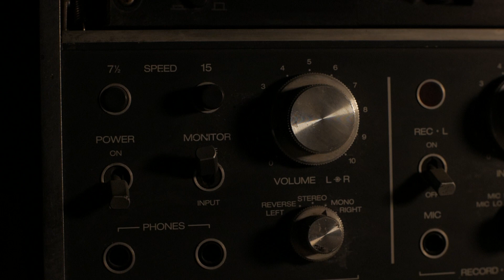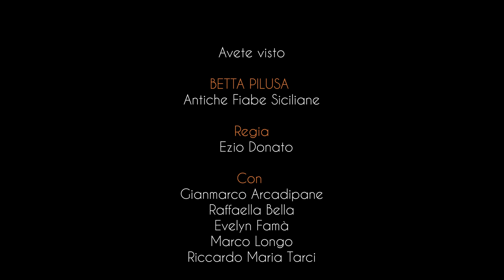Sinestesie | Antiche fiabe siciliane: "Bettapilusa"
Domenica 2 maggio alle 19 va online la quinta puntata del programma "Sinestesie | Radio estensioni teatrali": l'appuntamento è con il ciclo "La memoria delle radici | Le radici della memoria", e in particolare con il percorso dedicato alle Antiche fiabe siciliane, curato dal regista Ezio Donato, con la consulenza della linguista Sissi Sardo (Unict).

A dare voce alla nuova puntata del progetto multimediale "Radio Teatro Città on Web" (ideato dal Teatro della Città e realizzato in collaborazione con l'Università di Catania) sarà lo stesso Donato con gli attori Gianmarco Arcadipane, Raffaella Bella, Evelyn Famà, Marco Longo, Olivia Spigarelli, Riccardo Maria Tarci.

La fiaba, o “u cuntu”, che apre il percorso riprende il racconto popolare diffuso nella Sicilia orientale e trascritto da Laura Gozenbach nel 1870. Quattro anni dopo, nel 1874, lo stesso racconto, diffuso nella Sicilia occidentale con piccole varianti, fu pubblicato da Giuseppe Pitrè con il titolo "Pilusedda". Il racconto è ancora vivo nella tradizione orale della Sicilia.